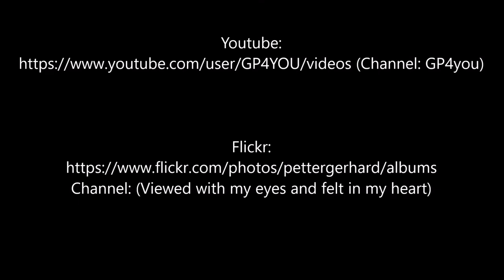Flight KL1769, Taxi and Take off in Amsterdam, Runway 18L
Flight KL1769
Taxi and Take off in Amsterdam, Runway 18L
Embraer 190STD, Callsign: PH-EXE